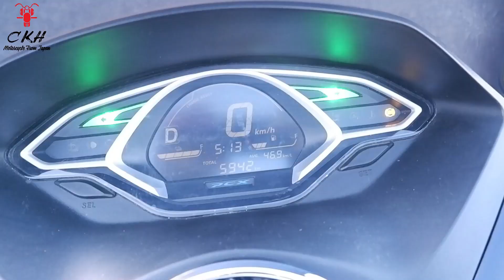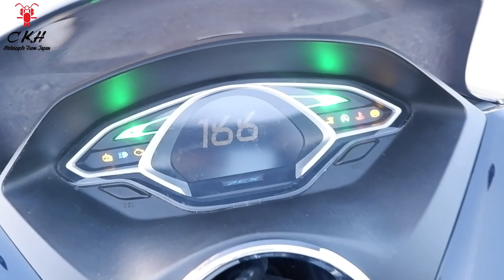✨PCX 125 Hybrid 2018, Super Cub 110 2016✨【CKH Motor】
✨PCX 125 Hybrid 2018, Super Cub 110 2016✨
Riding a motorbike in the summer is like fuel consumption, these two motorbikes you can consider 😱☺️
🙏We are direct buyers of motorcycle in Japan and direct sales in Cambodia. Motorbikes must be pretty to bring them to Cambodia.
👉Please watch the video below for more details😇
🥳If you like Japanese motorbikes🇯🇵, please share our page. One day you will find our page easily🙏😊
Please don't forget to join the Telegram group for the latest news about motorcycles in Japan 🇯🇵 (Telegram)
នៅ Warehouse location in Cambodia is along Chea Sophara Road (Road 598) past His Excellency Chea Sophara's house about 1km on the left from Kamko roundabout.
☎️📞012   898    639/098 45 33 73